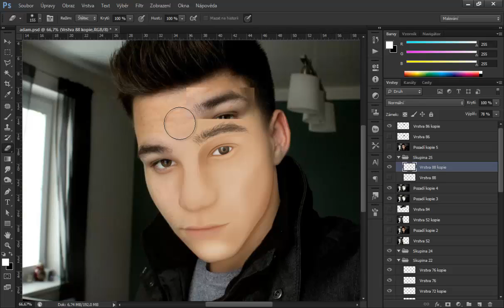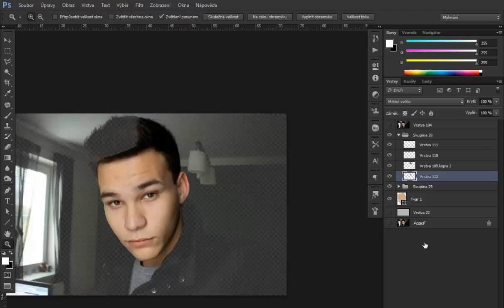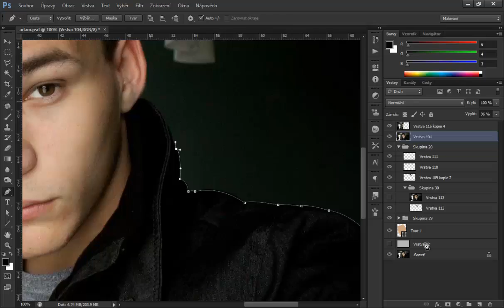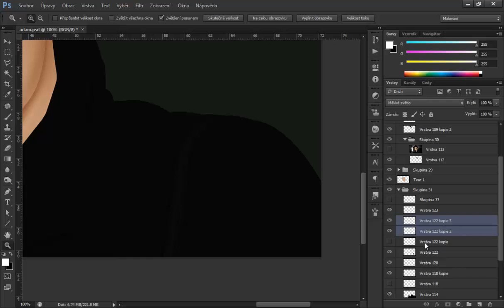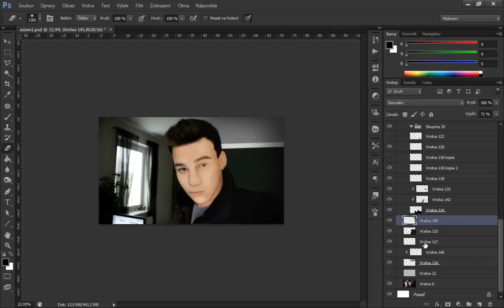Adam Jícha SpeedArt #02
Podpořte mě lajkem a komentářem .. Děkuji

Omlouvám se za obočí a vlasy .. zkrátka jsem se to ještě nenaučil a navíc .. maluji to myší .. potřeboval bych na to spíš tablet .. který brzy dokoupím .. s pozdravem S7en.

( PS: ten lustr a knoflíky u bundy se mi už dělat nechtěli :D )